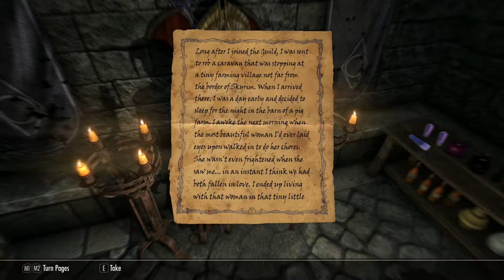Skyrim, The 16th & Final Thieves Cache, The Blackguard's Armour & Glover Mallory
Skyrim, Glover Mallory & The Final Thieves Cache, The Blackguard's Armour & A Unique Gem, I've been waiting ages to get this video done, at last we get to unlock the 16th and final thieves cache in Solstheim. We also get the recipe for improved bone mould armour and the unique Blackguard's Armour. This also helps us towards getting the player home in Raven Rock